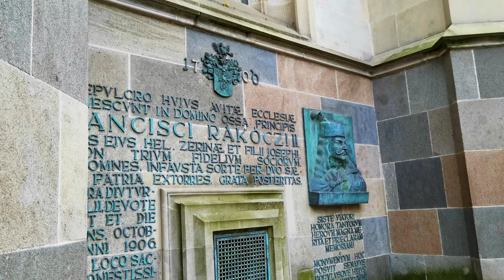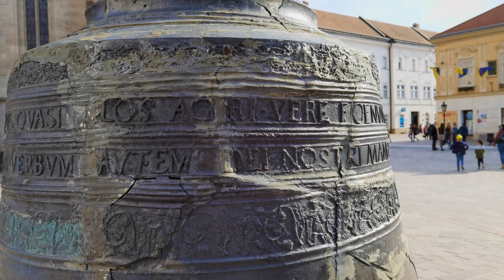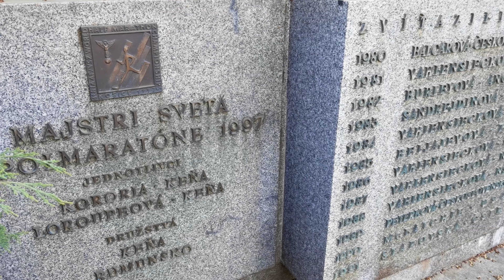Dzień 3, SLOVAKIA TOUR - odwiedzam największą świątynię katolicką na Słowacji | Koszyce S02E13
Mój trzeci dzień podczas podróży po Słowacji rozpocząłem od 6 godzinnego wyjazdu z Bratysławy do Koszyc. Mogłem podczas niej oglądać kolejny na tej wyprawie wschód słońca. Natomiast w Koszycach odwiedziłem takie miejsca jak Jakabów Pałac, Katedra pw. św. Elżbiety, Kaplica św. Michała, Wieża Urbana, Teatr Państwowy, Sculpture Immaculata - Plague Column oraz East Slovak Museum - Centuries in Art.

Sprzęt użyty do nagrania odcinka:
Canon EOS RP, Canon 35mm f/2.0 EF IS USM, Huawei P40, Gimbal DJI OSMO 4